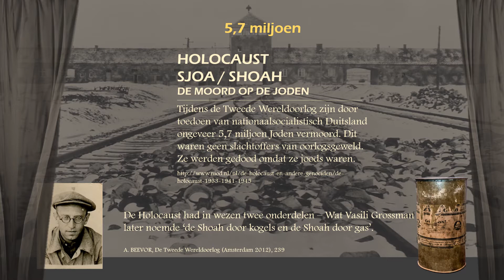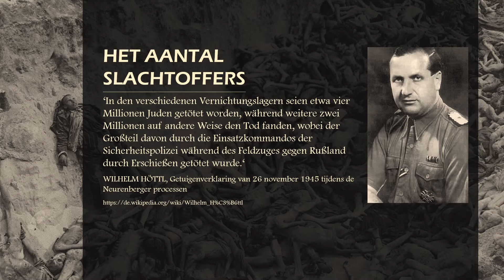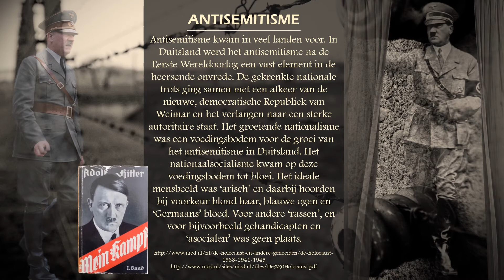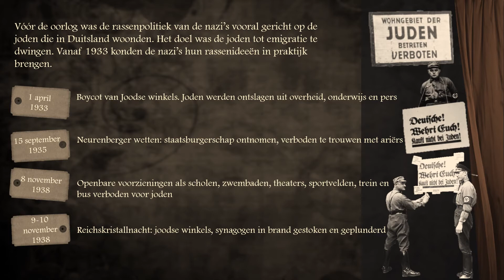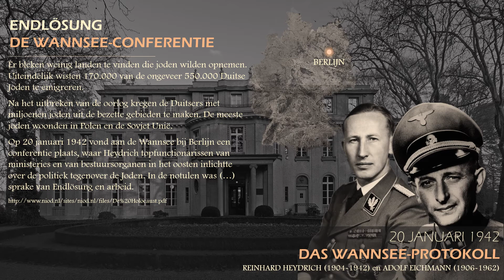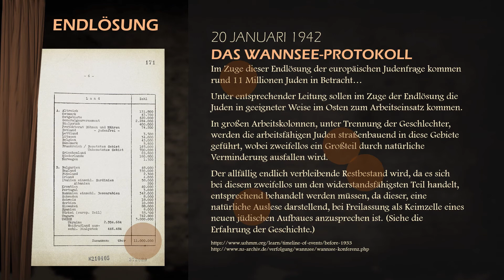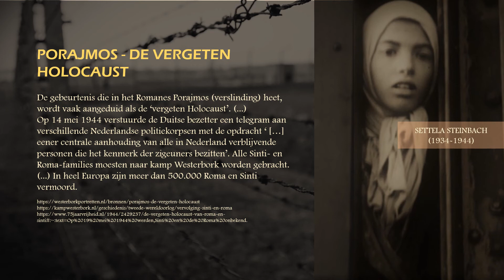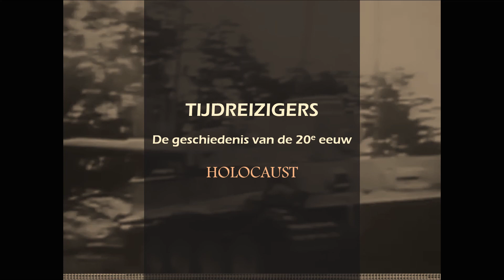Tweede Wereldoorlog: Holocaust